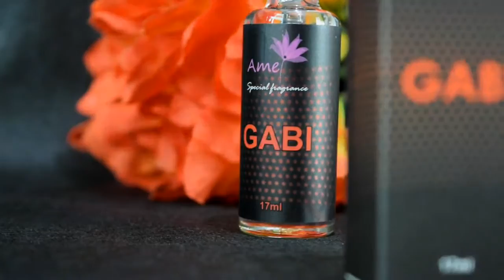Qual seu perfume marcante?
Receba direto da fábrica sem sair de casa